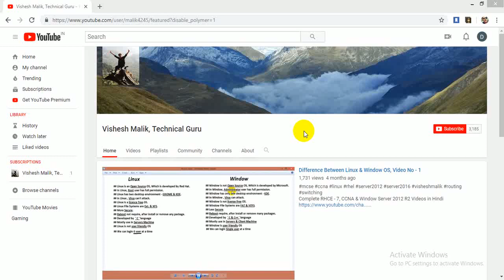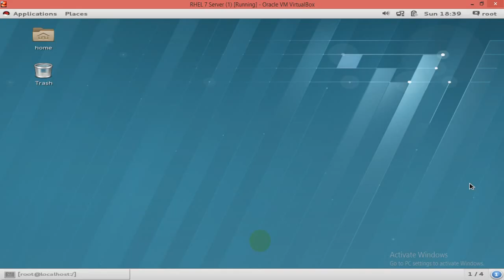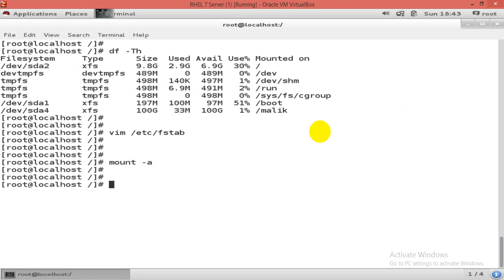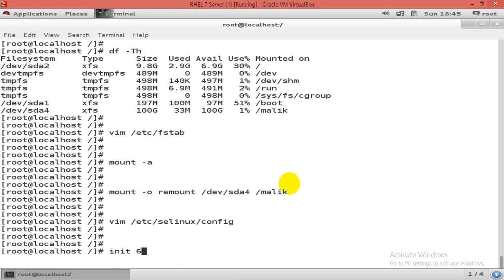How to Configure Disk Quota in Linux - 7, Part - 1, Video No - 85